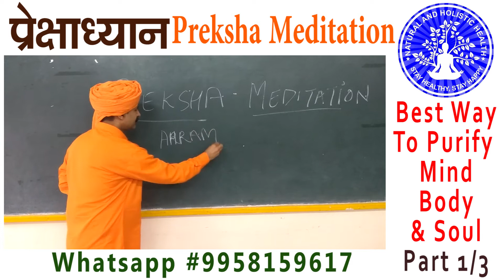Scientific Way to Meditation - Preksha प्रेक्षा ध्यान (best way to purify Mind, Body & Soul) -1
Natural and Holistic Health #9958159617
प्रेक्षा ध्यान, Preksha Meditation By Bharat Bhushan Acharya Mahapragya
Modern society is facing unending mental, physical, and emotional stresses as a result of overwhelming want for material wealth. The question arises as to how one can achieve tranquillity and peace of mind? The most common and popular ways to reduce these stresses include, going out on holidays or putting oneself under the influence of alcohol or other drugs. Since, these methods provide only short-term relief being transitory in nature, and are often harmful or illegal. They cannot prove successful in long run. In addition, these methods cannot be applied to overcome other problems such as lack of concentration, forgetfulness, and absent-mindedness.

Similarly, these ways cannot bring about a transition in the personality and fail to impart true inner peace. As a result, we continue to bear the wrath of a stressful mind in every sphere of our life.

We compromise our happiness, progress, success, and even physical and ecological well-being. Under such a scenario, it is essential for us to realize the need for transformation in our attitudes and bring about a change in our traditional mind set. It is also necessary for all of us to possess and sustain an optimistic approach towards the problems of life and exhibit a pleasant countenance that can be accepted and admired by all. Although, most of us long for a calm and compassionate character, we hardly know the process to achieve it.

Preksha Meditationis not just for achieving physical, mental, and emotional well-being but a key to spiritual treasure trove. Today, eminent doctors, specialists, and general practitioners have agreed that mediation is a powerful complementary therapy. Meditation can help us in healing and sustenance of good health. It can cure and even protect us from several psychosomatic disorders that result from mental stress and tension.

Preksha Meditation is a technique of meditation that aims at bringing about positive attitudinal and behavioural changes through overall transformation in the personality. Although, the technique of Preksha Meditation is derived from the wisdom of ancient philosophy, it is authentically based on current scientific principles. The main purpose of the Preksha Meditation is to purify the mental state. A human mind is constantly exposed to contaminating urges, emotions, and passions. Therefore, it is essential to remove these obstacles. Peace of mind appears with the disappearance of the impure thoughts. In addition, balanced mind, equanimity , and well-being are also experienced simultaneously. Uncontrolled emotions like anger , greed etc. are not only the hurdles in spiritual progress but also becomes the cause of disaster in social life. We can understand it through an illustration.

Once a gentleman bought a new car. The family felt extremely happy with the possession. In the evening, the son was playing with his friends and unknowingly hit the car with a sharp stone. The father got furious, when he saw the damaged car. In a spate of anger, he hit his son with the iron rod he was holding. The child's hand started bleeding profusely. He became unconscious with unbearable pain. Immediately, he was rushed to the hospital and was operated upon. After a while, he regained consciousness and apologized to his father. He said, 'Sorry Dad, I hit and damaged your new beautiful car. I will never do it again.' Hearing his little son's words, tears rolled down the father's cheeks. He was speechless. Suddenly, the little boy felt that he has no fingers in his hand. He asked his father innocently 'Dad, when will I have my fingers back?' The father went blank. He did not have the courage to face his son.

Can you imagine the agony of an innocent child and the regret of a father who disabled his own son's life for a petty car? How many times all of us fall into similar situations everyday and react under uncontrolled anger and have to regret later? Have you ever understood why it happens? The scientific explanation to the problem can be found in the fact that human beings possess two different parts of the brain. One is known as the animal brain, responsible for our fundamental animal-like instincts and the other called the rational or logical brain that imparts us with much finer humane qualities. However, whenever we are over possessed and controlled by the first brain, we lose control over our logical powers and fall into situations as illustrated above. Under such situations, Preksha Meditation can help us regain, sustain, and establish dominance of the logical brain over the animal brain.

Preksha The Guru Yogasan and Pranayam Online  Preksha Vahini Centers Camps Gallery Preksha Therapy Trainers

mayank Porwal swami chintaharan bhushan bharat bhushan